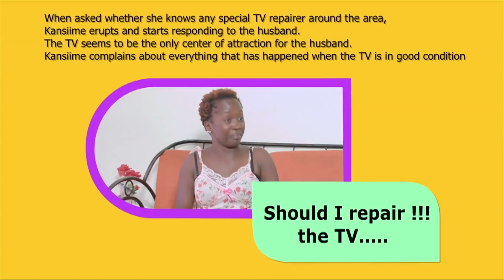Should i repair the TV. Kansiime Anne. African comedy.